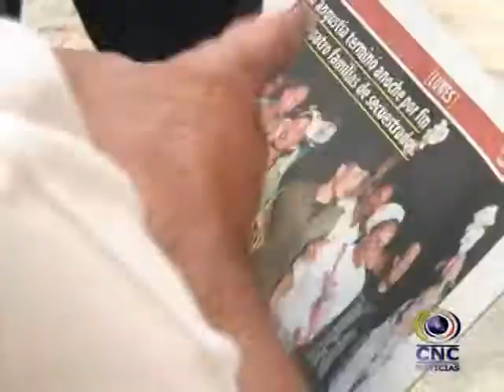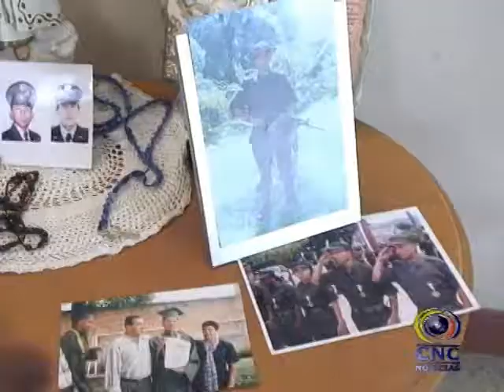FAMILIA AGENTE GALICIA LIBERADO